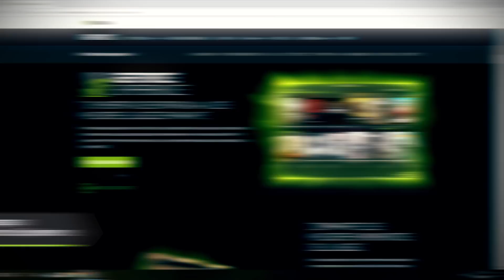Duende Pablo convierte tu PC gamer con el revival kit...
Lanzamos el revival kit para que no te quedes afuera de los nuevos videojuegos y puedas divertirte con tu PC aunque no sea de último modelo! Actualizando tu setup con una GIGABYTE GTX 1050ti y una fuente PB500 también de GIGABYTE podrás renovar tu querida computadora!

Seguí los consejos de Duende y Rodri y conseguí tu revival kit! GIGABYTE es la única marca con garantía local, así que tu inversión está asegurada